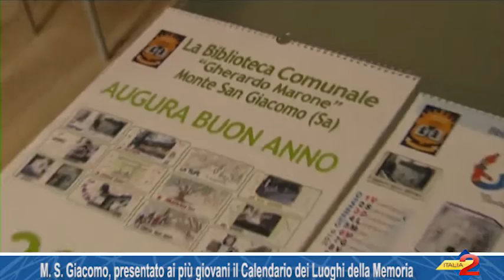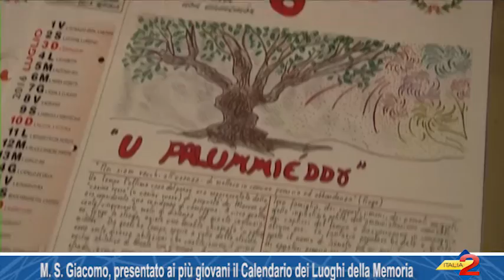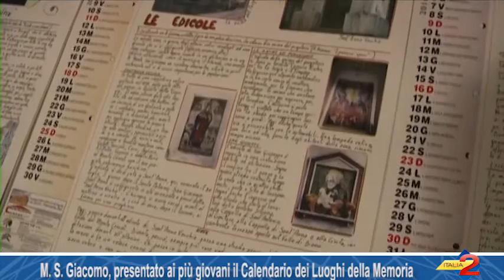M. S. Giacomo, presentato ai più giovani il Calendario dei Luoghi della Memoria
M. S. Giacomo, presentato ai più giovani il Calendario dei Luoghi della Memoria. 30/10/2015